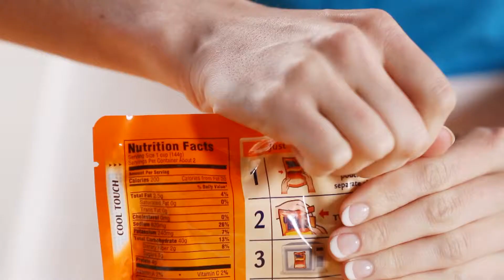Deep-Dish Mexican Meat Loaf Pie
Get out of your taco night rut with our simple recipe for savory Mexican pie. All you need to do is mix, layer, and bake to make this delicious meat loaf.